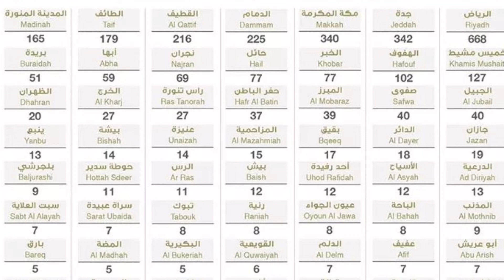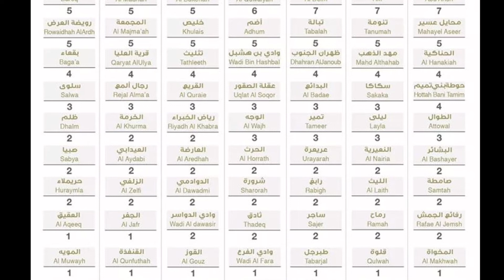التقريراليومي لوزارة الصحة السعوديه اليوم الاحد21 يونيو 2020 عن اعداد المصابين وحالات الشفاء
وزارة_الصحه_السعوديه كريم_الهنداوي_trending
وزارة_الصحه_السعوديه كريم_الهنداوي_trending

تقرير وزارة الصحة اليوم الاحد 2020/6/21
عن اعداد حالات المصابين وحالات الشفاء
كريم الهنداوي trending